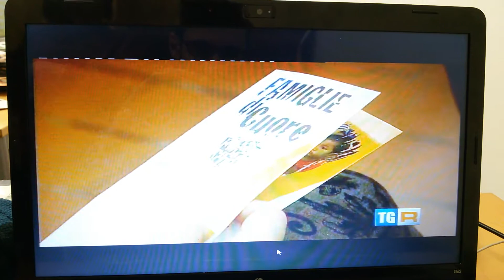Famigliedicuore al TG3 Campania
Il servizio di Carlo de Cesare su Famigliedicuore per il TGR Campania